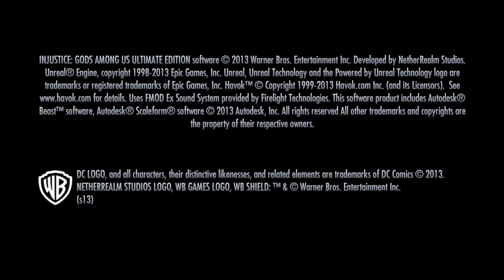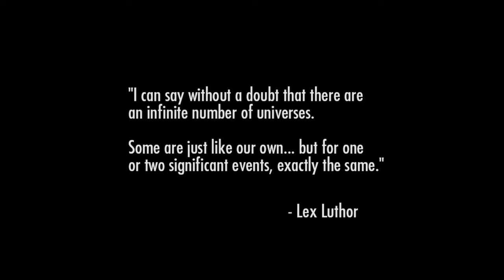Injustice: Gods Among Us Ultimate Edition_20210606153021